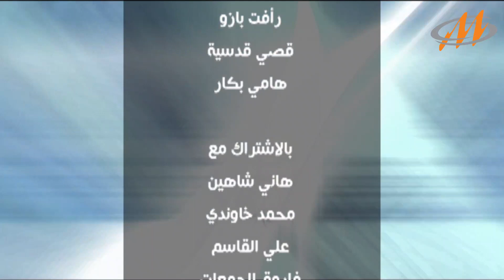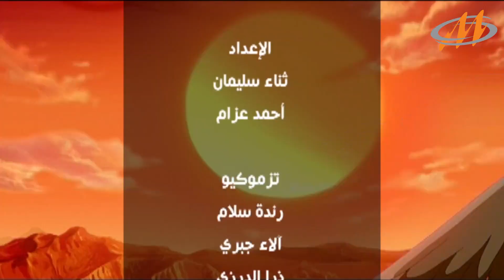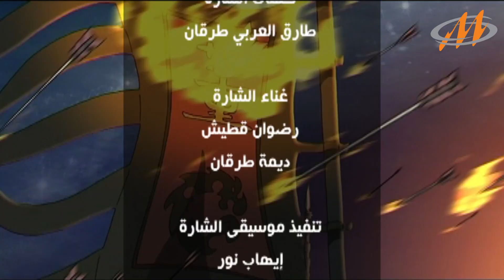الممالك الثلاث _رسوم متحركة _أفلام كرتون _الحلقة 18